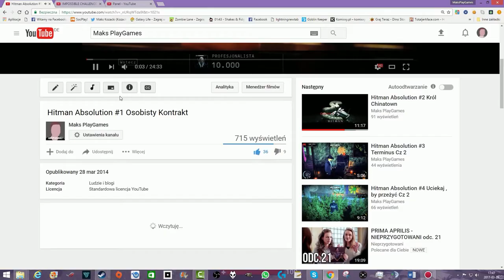Dziękuje za 3 Lata na Youtube !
W specjalnym odcinku z Okazji 3 lat na YouTube .

Odcinek został nagrany za pomocą Samsung Galaxy S7 Edge .